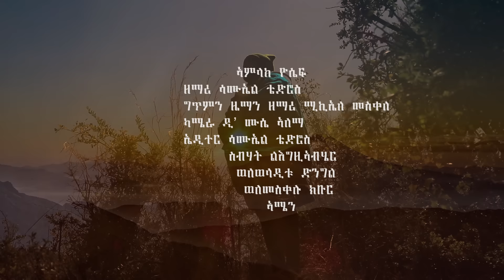New Eritrean Orthodox Tewahdo Mezmur ኣምላከ ዮሴፍ ዘማሪ ሳሙኤል ቴድሮስ@ariamtube15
እዛ መዝሙር ዮሴፍ ኣዚዩ ጸገም ከምዝረከበን ብሃይሊ ኣምላኩ ድማ ከምዝደሓነን ክብሪ ከምዝረኸበን ትገልጽ ኦርቶዶክሳዊት መዝሙርያ ዘማሪኣ ድማ ሳሙኤል ቴድሮስ ዩ ሰሚዕኩም ተባረኹላ

This is an orthodox hymn about Joseph who was in great trouble and was saved and glorified by the power of his God